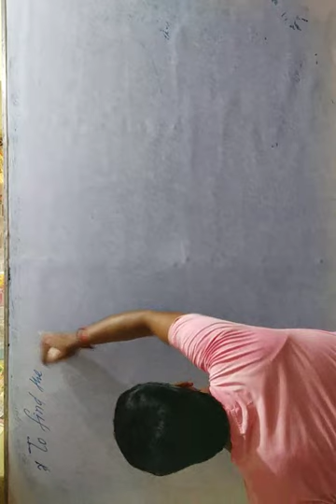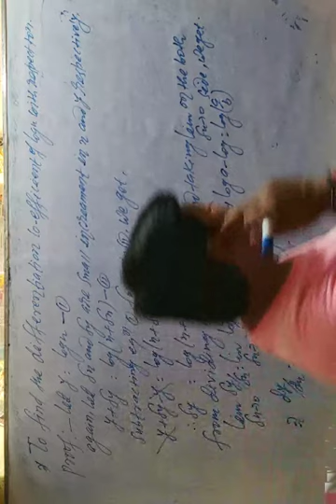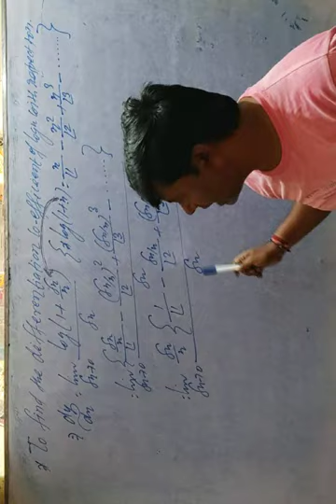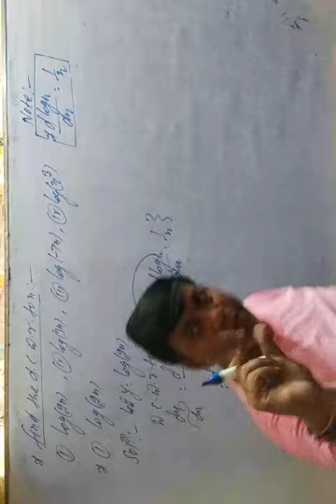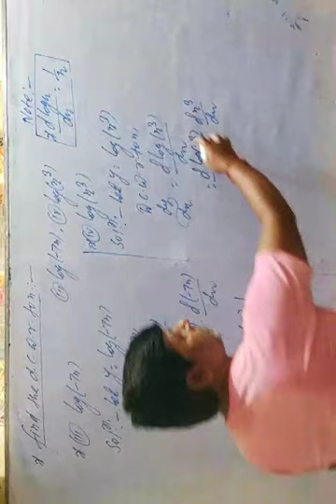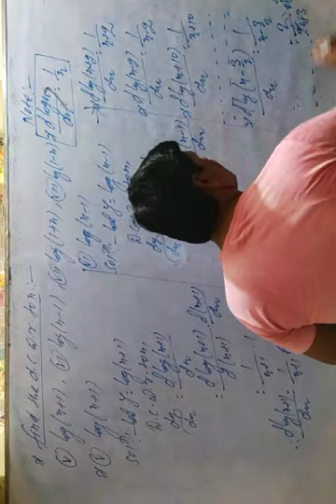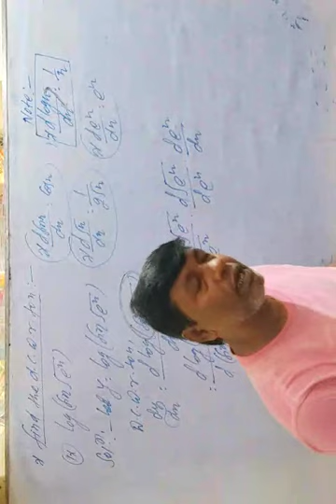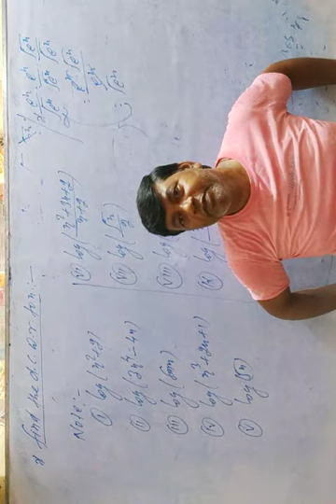Calculus:- Differentiation lecture 3(theory)